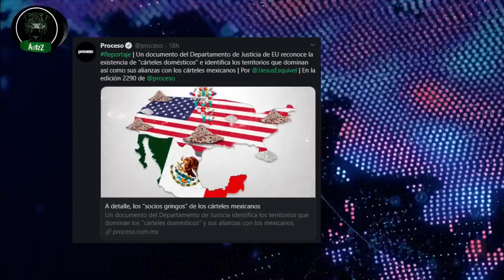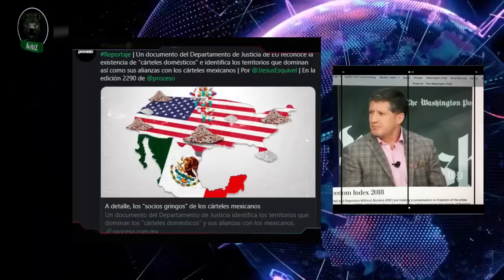Por vez primera, Estados Unidos reconoce que hay cárteles en su país